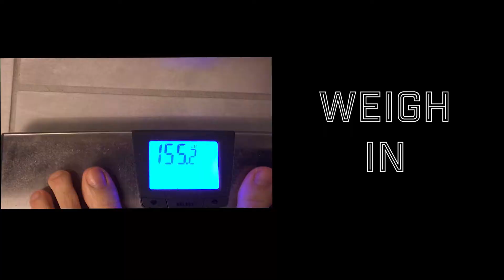Day 17 - 365 Days of Diet and Exercise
365 Days of Diet and Exercise - 2018 Challenge